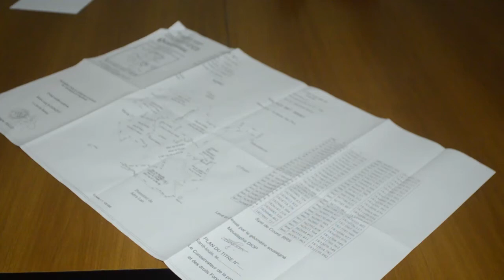REACTION DES MAROCAINS probléme foncier à dodel et à demette avec Ndaractu.net